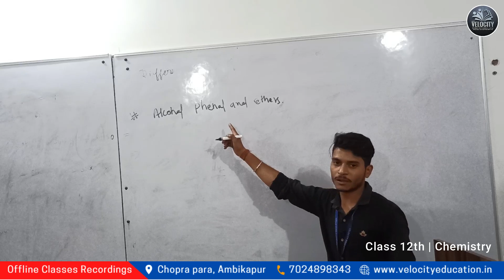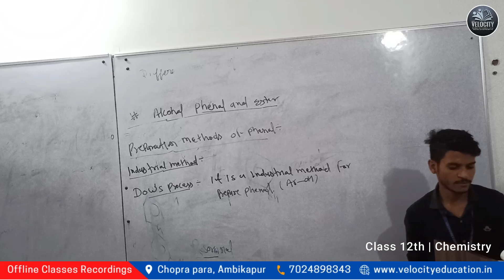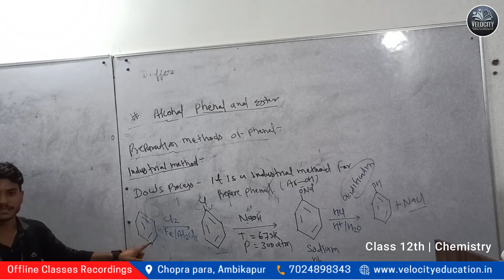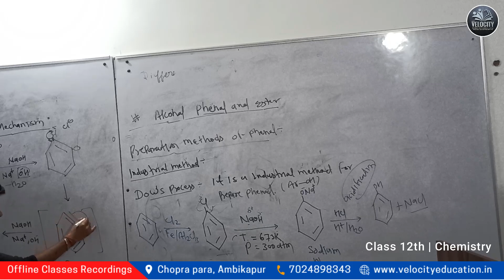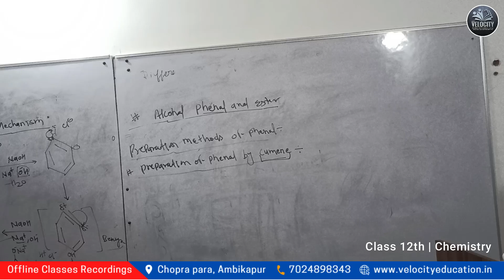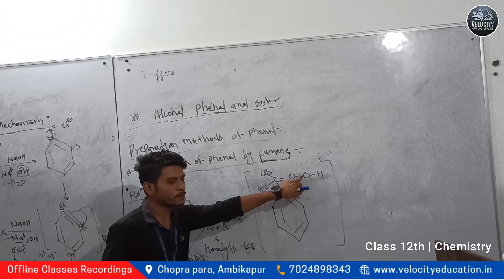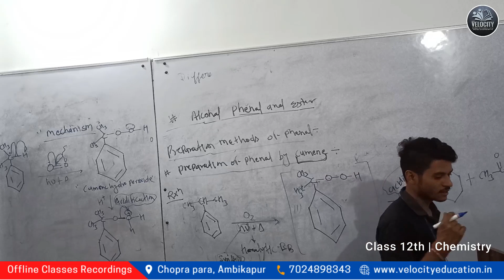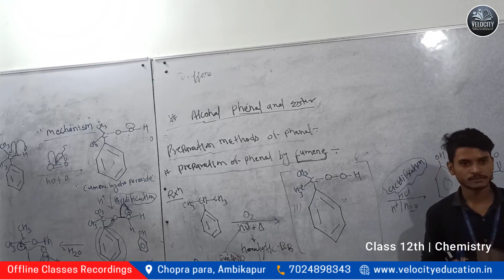12th Offline Classroom | Phenol Intro | Chemistry | Velocity Education | 13-06-2023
12th Offline Classroom | Phenol Intro | Chemistry | Velocity Education | 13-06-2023